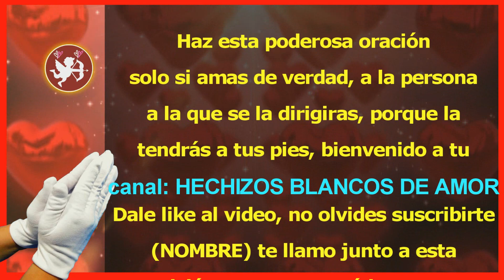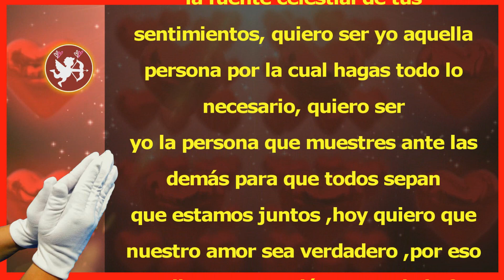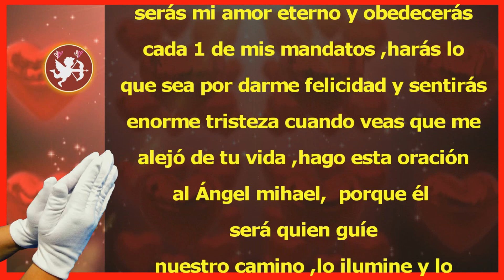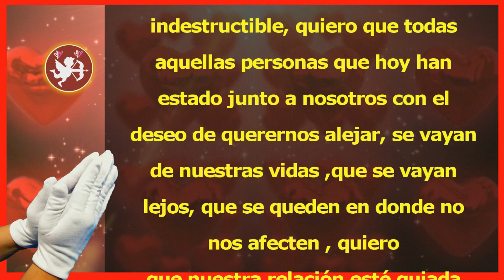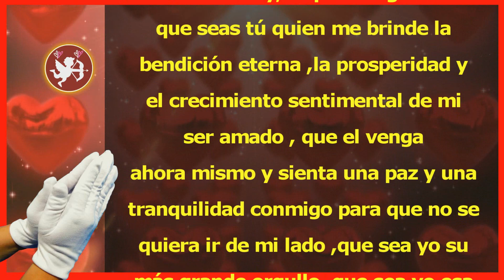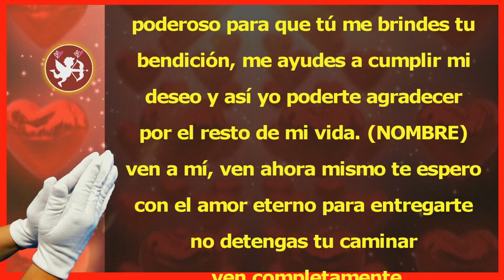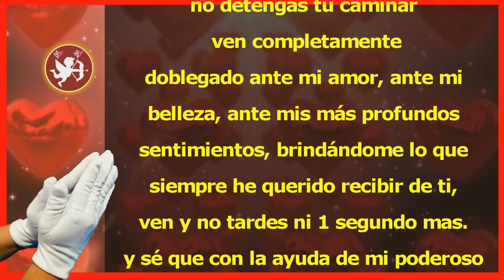HAZ ESTA ORACIÓN SOLO SI AMAS DE VERDAD porque lo TENDRÁS A TUS PIES terrible oración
Escucha esta oración si amas de verdad porque estará a tus pies
Oracion poderosa para que este a tus pies hazla si amas